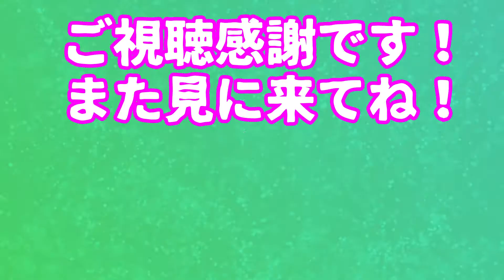【白夜極光】イベントラスボスを倒していきます！！なお今回もLvは足りませんｗ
本日はイベントのラスボスを倒していく動画になります！！
相変わらずLvはたりませんｗ
っというか覚醒２になるのが超大変ですｗ
ってことで今回もゆっくり見ていってくださいね！